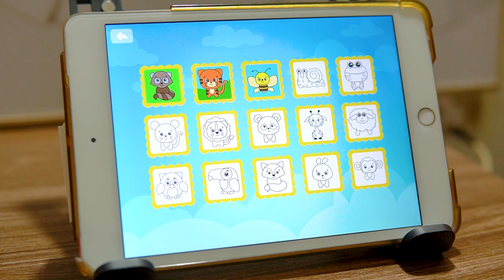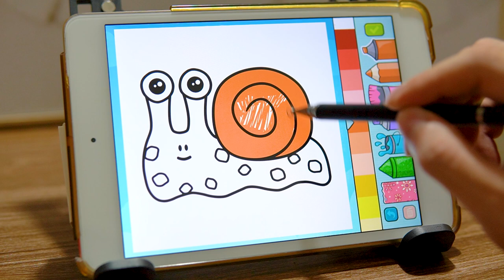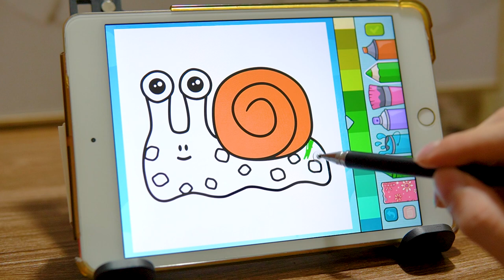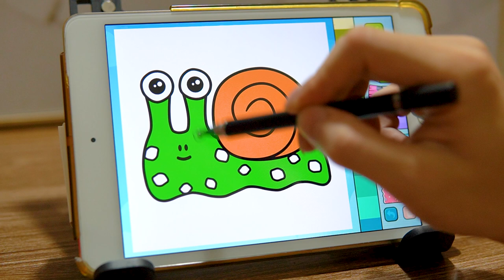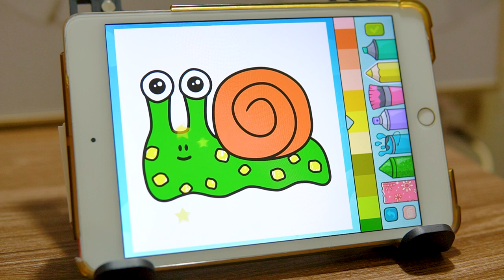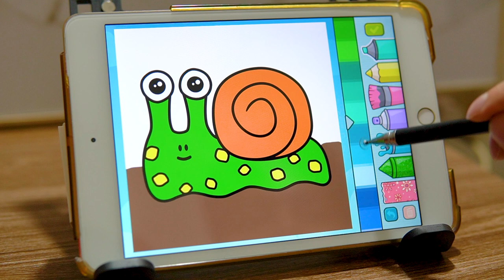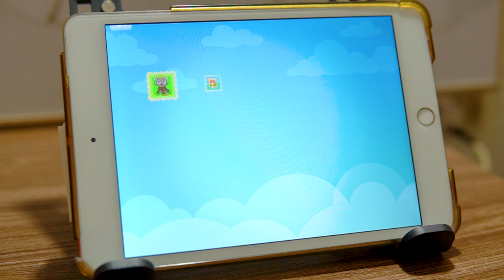Hướng dẫn tô màu con ỐC SÊN - Coloring and painting Snail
Hi everyone, and welcome to Tida Color! I have a hobby of coloring pictures! The pictures will become more vivid and interesting! This is a great channel for people who love to color, draw, paint or art! HAVE A COLORS DAY!!! ❤️ 🧡 💛 💚 💙 💜